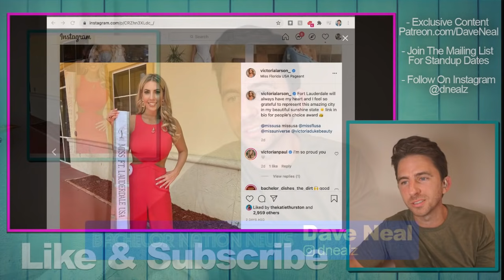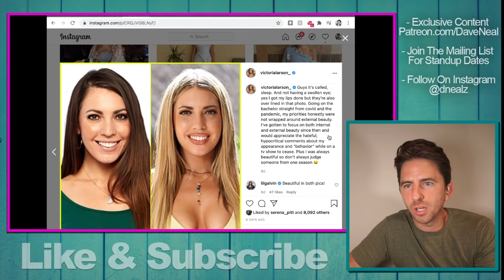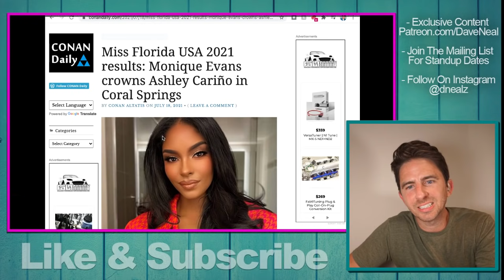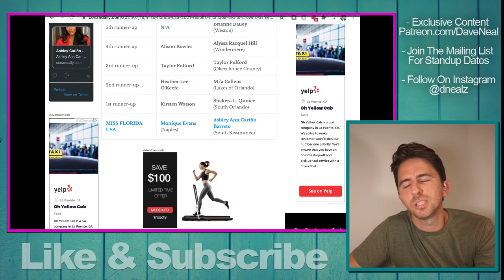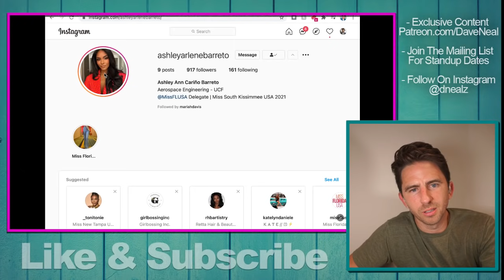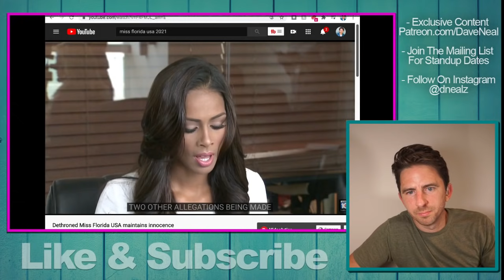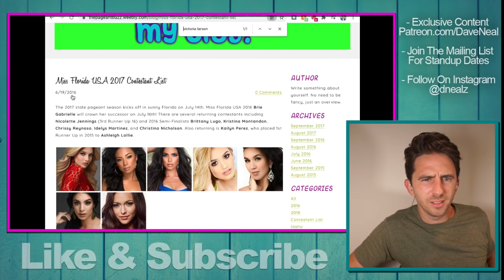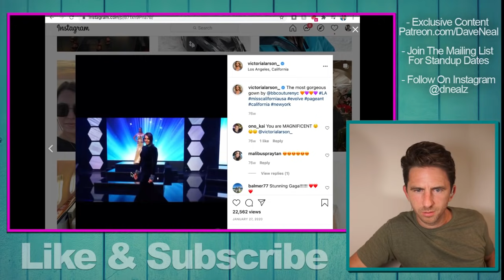Bachelor In Paradise Star Victoria Larson Competed In Miss Florida USA Pageant Sunday- Did She Win?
Bachelor alum Victoria Larson competes in the Miss Florida USA pageant over the weekend. Discussing the results.